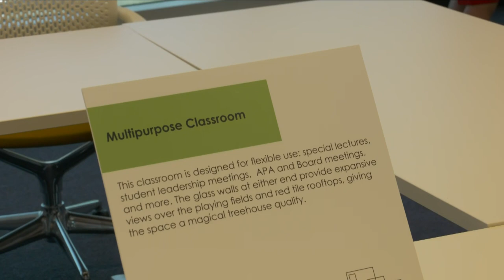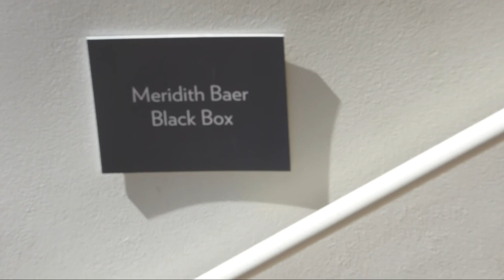Archer School For Girls Academic Center Grand Opening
Join us live this Saturday as we celebrate the Grand Opening of our new Academic Center!

The Archer School for Girls was founded in 1995 with the mission of providing a highly intellectual and creative learning environment designed around the ways girls learn best. Led by Head of School Elizabeth English, Archer is a contemporary girls’ school that combines the latest research on pedagogy, technology, and social issues to prepare young women for leadership in a global world. Because an Archer education instills an abiding love for learning, it’s an experience that shapes graduates for the rest of their lives. Archer is an independent, college preparatory school for girls grades six through twelve and is located in the heart of Brentwood, California.